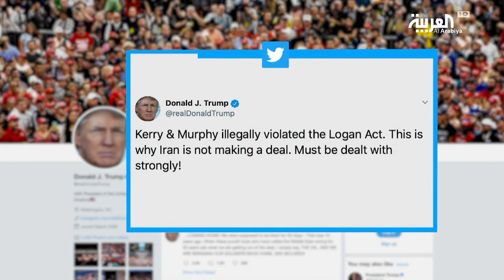ترمب يشهر قانون لوغان في وجه الحزب الديمقراطي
اعتبر الرئيس الأميركي دونالد ترمب أن الاتصال بين وجوه من الحزب الديمقراطي ووزير خارجية إيران يمثل خرقا لقانون لوغان واحباطا لمساعي إدارته في التوصل إلى اتفاق مع إيران.
ترمب كان يعلّق على اجتماع بين السيناتور الديموقراطي كريس مورفي ووزير خارجية إيران جواد ظريف في ميونخ قبل أيام.